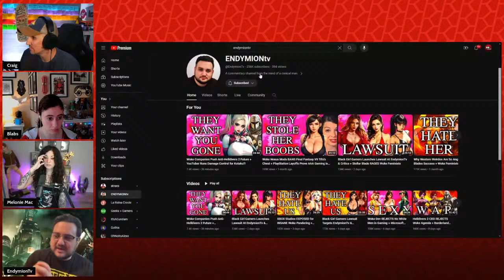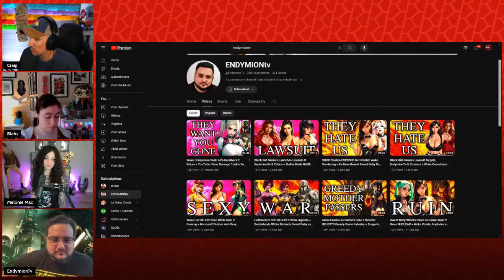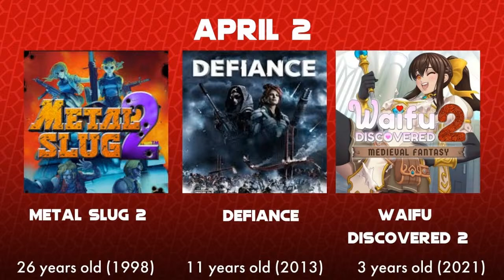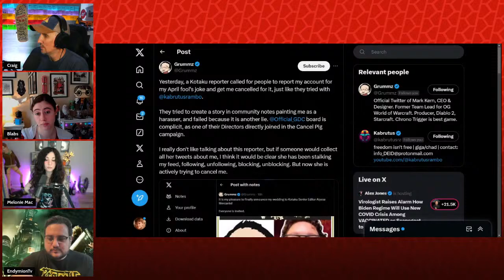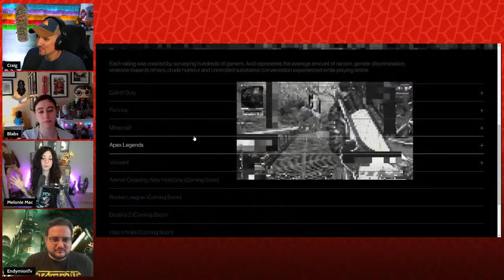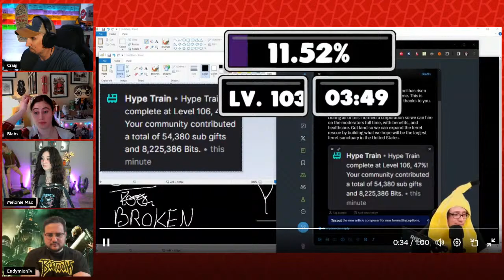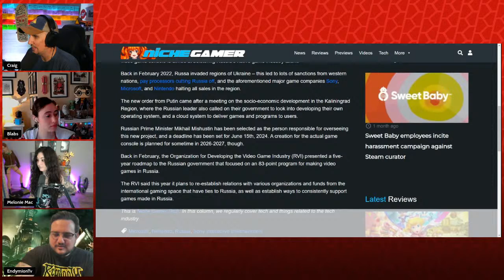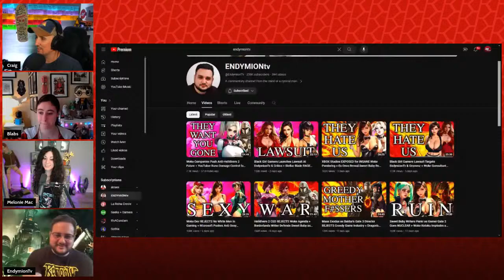Toxicity Rating Announced, Sweet Baby Inc Detected Milestone with Melonie & Endymion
Want to send us stuff:
Side Scrollers
6050 Long Prairie Rd Suite 100

00:00 Intro
02:00 Hi!
11:30 Superchats
26:30 Melonie’s Announcement
29:00 Supechats
31:00 Beast Wars Theme
33:00 Superchats
34:00 This Day In Gaming!
37:20 Blabs’ Cutie Patootie Game
38:44 Hard News
39:00 Valliant Renegade Update
42:23 That Park Place Response
47:00 Gothix Response To BGG
48:45 Grummz April Fools Tweet Gone Wrong?
54:45 That Park Place Story
01:00:00 Toxic Gamers!
01:13:38 Animal Crossing Rating Finished
01:15:00 Melanin’s Code Of Conduct
01:16:20 Endy Hates White People
01:17:00 Journalist Blabs
01:19:00 Twitch Hype Train Level 100
01:25:00 DC On Disney+
01:26:40 Russian Consoles?
01:29:00 Superchats/Memes